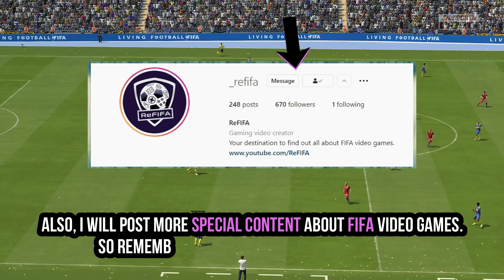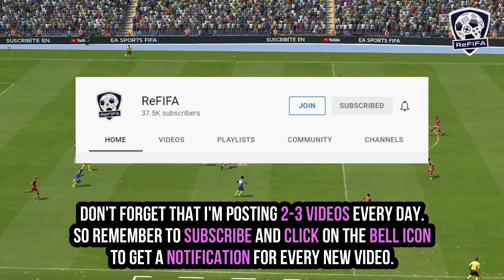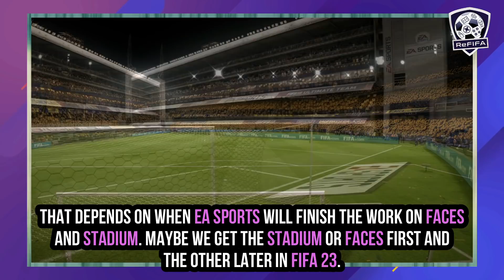New FIFA 22 Confirmed News | Real Faces, Licenses, Stadiums, Face Scans & Transfers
Know more about FIFA 22 latest confirmed news and updates ft. new players with real faces to be added via the a future squad update (Robert Snodgrass, Adlène Guédioura, Marcelo Saracchi, Garissone Innocent, Marley Ake, Mésaque Djú, Santiago Mosquera, Andrés Ibargüen & Others), latest confirmed transfers (Doneil Henry & Júnior Moreno), players to be deleted (Iker Pozo & Nicolae Stanciu), retired players (Aaron Hunt), and information about the license of Boca Juniors including. La Bombonera stadium and player face scans maybe added via a next title update.
► ReFIFA Instagram (0:00)
► Intro (0:12)
► New Players With Real Faces (0:27)
► Latest Confirmed Transfers (3:48)
► Removed Players With Face Scans (4:17)
► Boca Juniors (5:06)
► Retired Players (6:48)
► Outro (8:17)
Keep in touch through:
A special thank to the "Homeowners":
- Kris Powell
Music